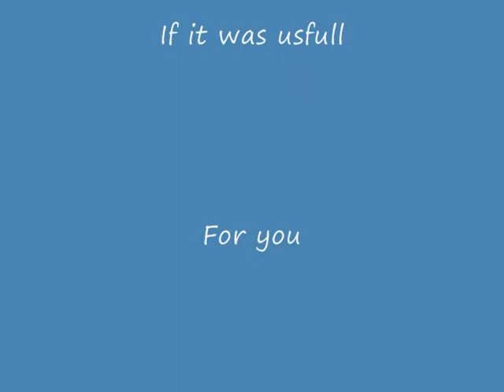Fuji S100fs digital camera zoom lens review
A quick review of the Fuji S100fs zoom lens. A great digital camera with the added bonus of being a reasonable movie camera  with a good zoom lens as well.